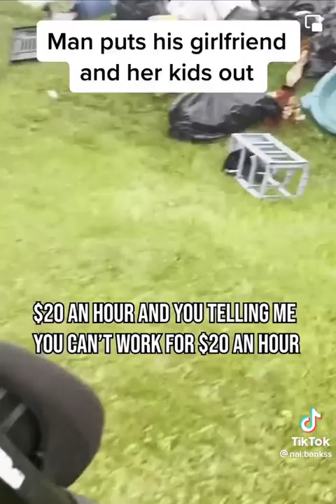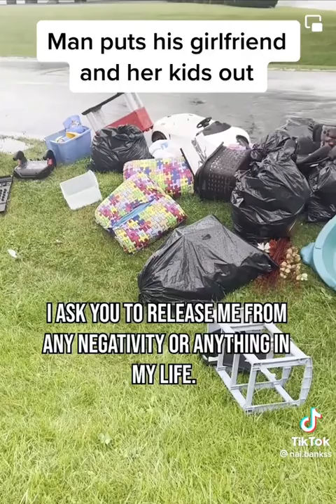Man put his Girlfriend and her Kids Out